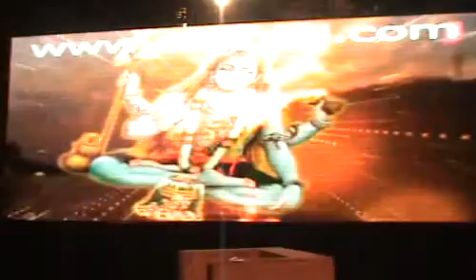Shiv Yatra Mela Part-05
Shiv Yatra Mela Organized by Shiv Sakti Jagriti Manch and Brahma Kumaries Shiv Samriti Bhawan, Sadar Bazar Karnal from 11 to 22 Feb. 2016.